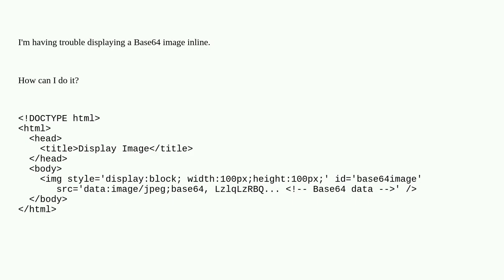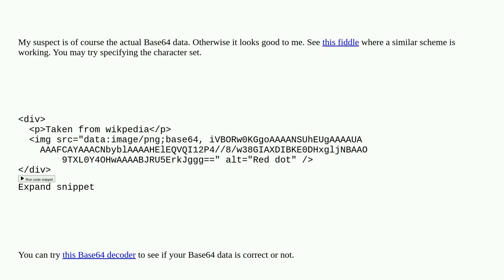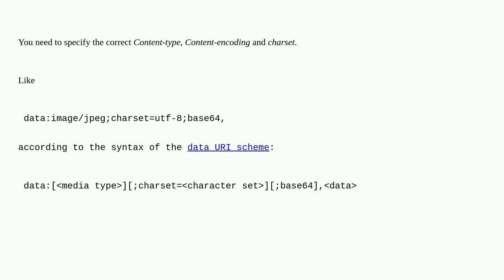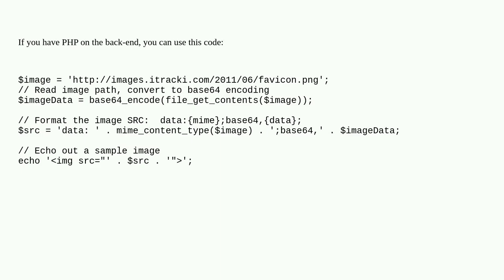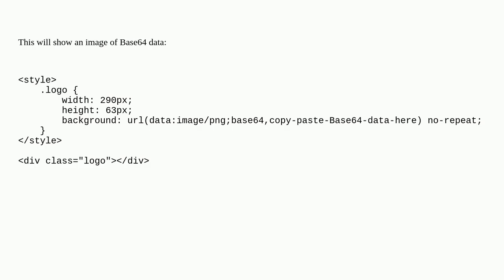How to display Base64 images in HTML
A special thanks goes out to the community

  html image base64